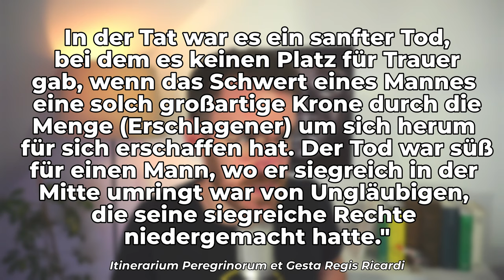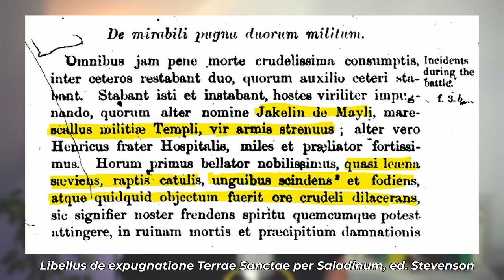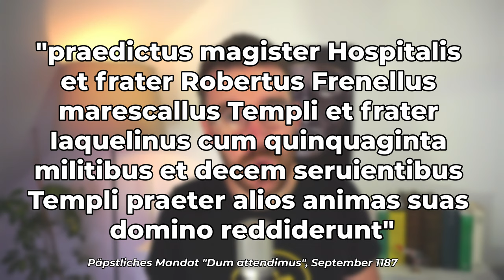Propaganda bei den Tempelrittern: die Schlacht bei Cresson 1187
Das Jahr 1187 gilt in der Kreuzzugsforschung als entscheidend. Mit der Niederlage der Kreuzfahrer und der Ritterorden bei Hattin wurde in den Augen vieler Forscher:innen der Niedergang der Kreuzfahrerstaaten in der Levante eingeläutet. Weniger beachtet aber ebenso spannend ist die Schlacht an den Quellen Cressons im Mai des gleichen Jahres, die unter Führung des Templergroßmeister Gérard de Ridefort geschlagen wurde.
Wir tauchen ein in die Zeit der Kreuzfahrer um 1180, sehen uns an, wie es zu dieser Schlacht kam, warum so viele Kreuzritter und Templer dabei starben und wie es der Orden am Ende geschafft hat, das Gemetzel an den eigenen Leuten propagandistisch als Sieg zu verkaufen.

Wenn ihr mich live sehen wollt, dann schaut doch Montag oder Donnerstag ab 20 Uhr auf meinem Twitch Kanal vorbei:

Song: Emotional Choir
Artist: Carlos Estella
Lizenz liegt vor.